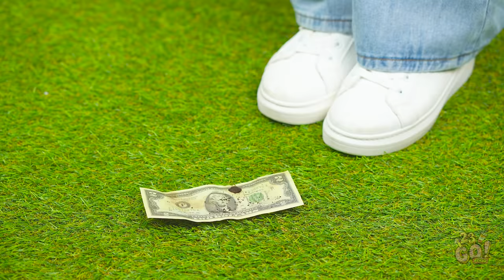AMAZING FOOD TRICKS || Viral Food Hacks and Yummy DIY Ideas For Foodies by 123 GO! FOOD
Get your appetites ready because we’ve scrounged up some seriously awesome food tricks and hacks you didn’t even know you needed.

Think you’d use some of these food tricks? Share your new knowledge with your friends!